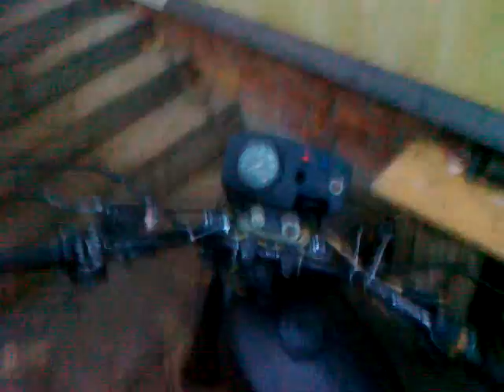minsk survival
поставил лк и настраиваю